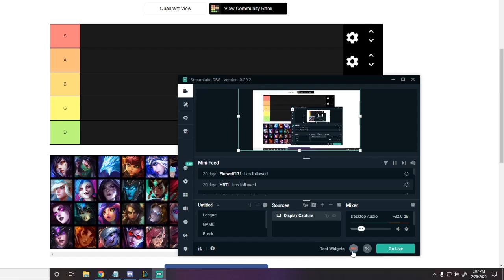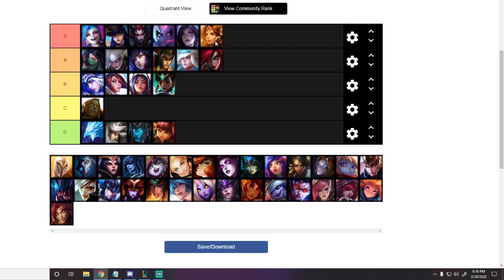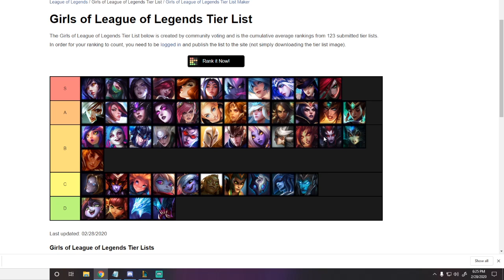LoL Girl Tier List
WHEN BOREDOM STRIKES